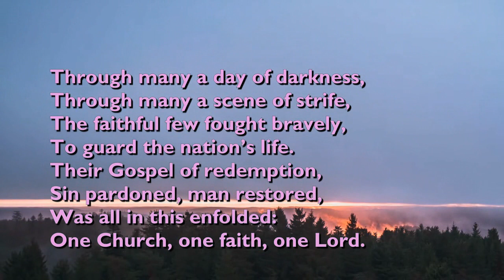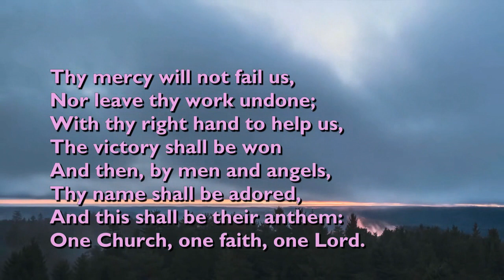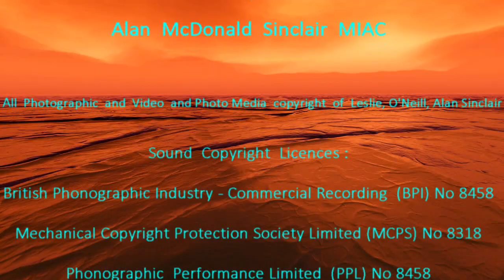leslie monthly reflection july 15th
JULY Monthly Reflection by Locum Leslie O'Neill